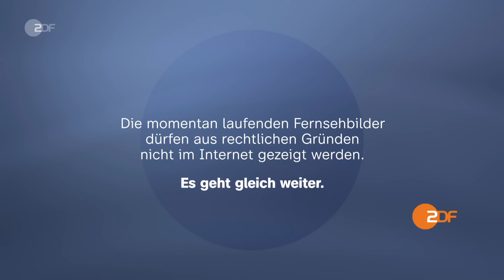heute 19:00 Uhr 01.01.24 Erdbeben Japan, Silvesternacht, Belgien übernimmt EU-Ratsvorsitz (english)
Eine Serie von Erdbeben hat Japan erschüttert. Das heftigste wurde mit Stärke 7,6 gemessen. Es gab eine Warnung vor einem fünf Meter hohen Tsunami an der Westküste des Landes. Diese und weitere Nachrichten des Tages in den ZDFheute Nachrichten um 19 Uhr.

English Subtitles
Today's topics: New Year's Eve calmer than anticipated; Tsunami warnings following earthquake in Japan; more news, including sports and the weather.

00:00 Vorspann

00:55 Silvesternacht friedlicher als erwartet
In der Silvesternacht ist es zu weniger heftigen Ausschreitungen gekommen als erwartet. Dennoch gab es tödliche Unfälle mit Silvesterkrachern und Angriffe auf Einsatzkräfte.

04:34 Tsunamiwarnung nach Erdbeben in Japan
In Japan sind bei einem Erdbeben der Stärke 7,6 mindestens zwei Menschen ums Leben gekommen. Die Nationale Wetterbehörde warnte zwischenzeitlich vor Tsunami-Flutwellen.

07:50 Belgien übernimmt EU-Ratsvorsitz
Mit Beginn des neuen Jahres hat Belgien den EU-Ratsvorsitz übernommen. Das Land hat nun die Aufgabe, bei Streitthemen, wie den Ukraine-Hilfen, zwischen den EU-Staaten zu vermitteln.

10:23 Silvesternacht weltweit gefeiert
Der Beginn des neuen Jahres ist auf der ganzen Welt gefeiert worden. In vielen Metropolen gab es Silvesterfeste mit großem Feuerwerk.